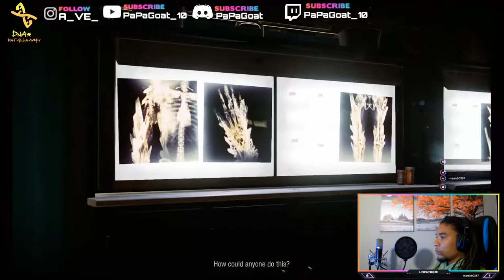(DnA* Inc.) Klay's Back!!!!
P33k-AH-SHOOT
1..2.. SCOOT TO MY LOOT